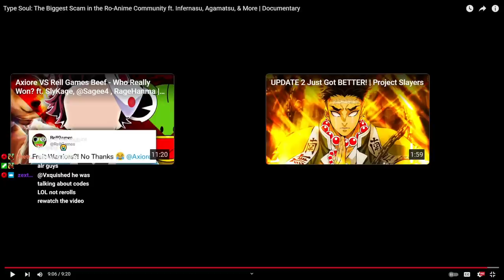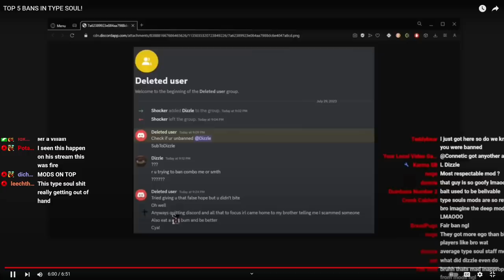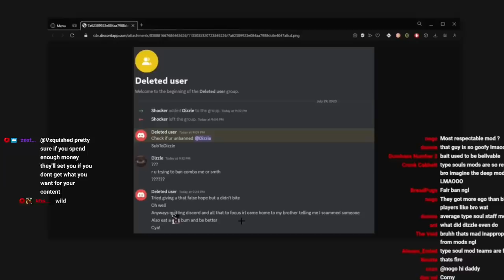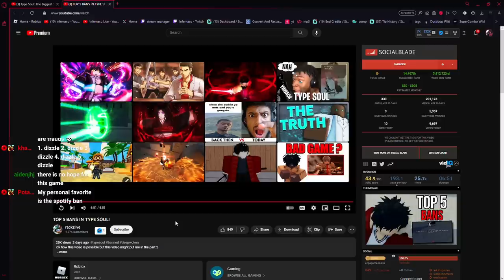Infer Reacts: Top 5 Type Soul Bans